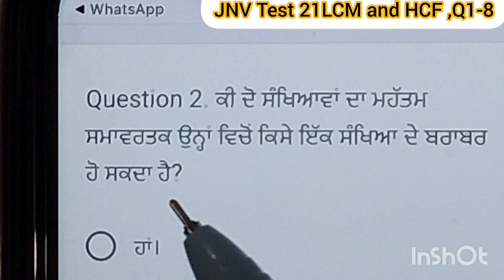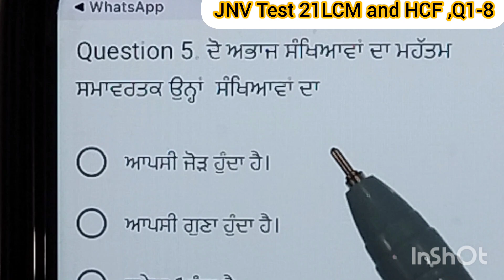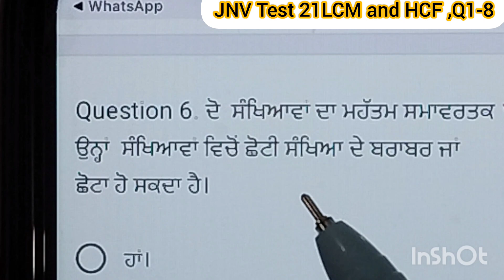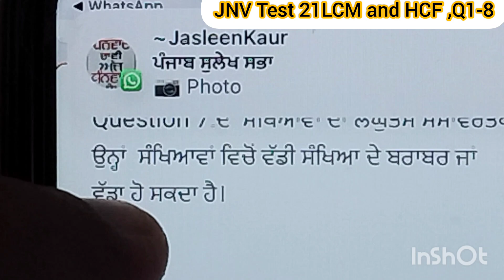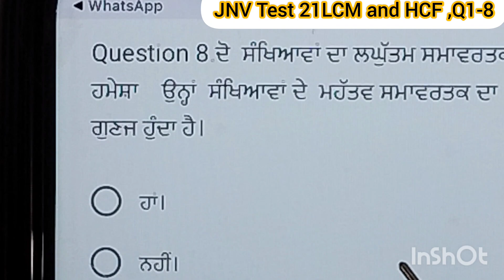JNV Test 21,Q1-8